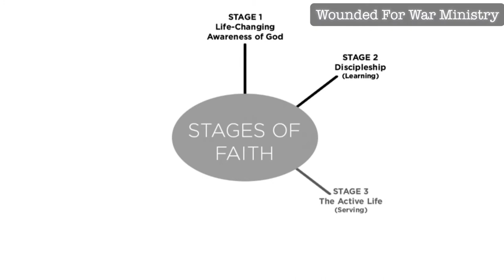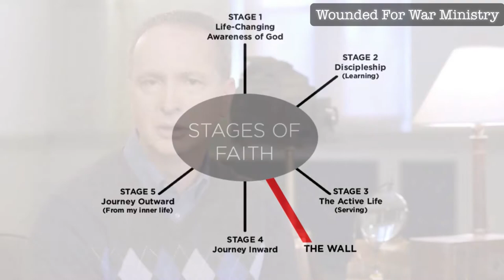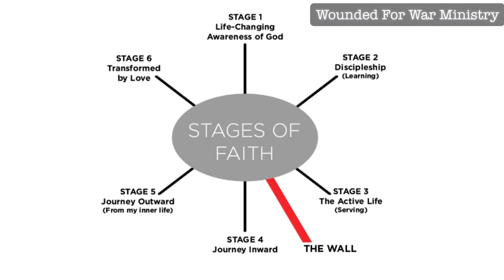Journey Through The Wall / EHS Session 4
Wounded for War is an Onine Video Ministry that focuses on reaching people who are interested in learning about Jesus and the continuance of his mission through his people. We seek to help others to learn and grow in the ways of Jesus. The Spirit of God, known as the Holy Spirit is the way to our change.  Holy in the original Greek languge means set apart, So join us as we learn how Jesus has offered us a new life in him and how it works. New Messages Sunday @ 9am